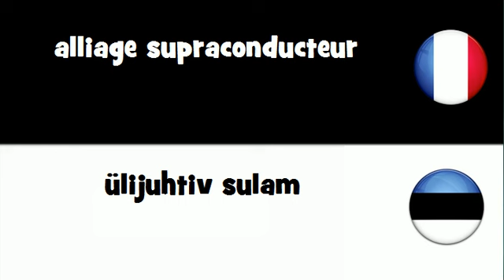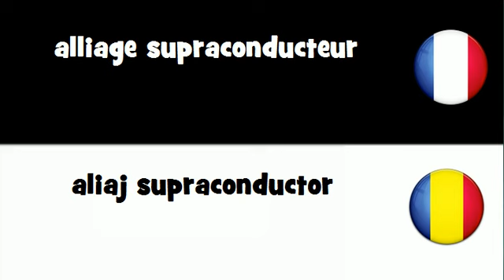Traduction en 20 langues # alliage supraconducteur